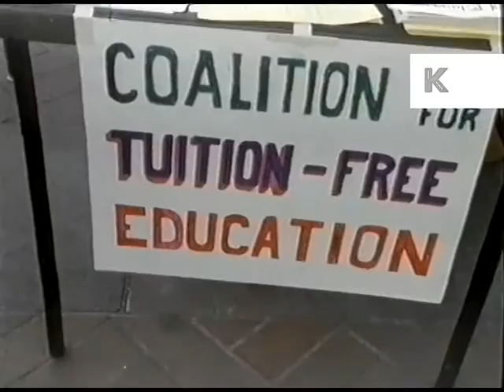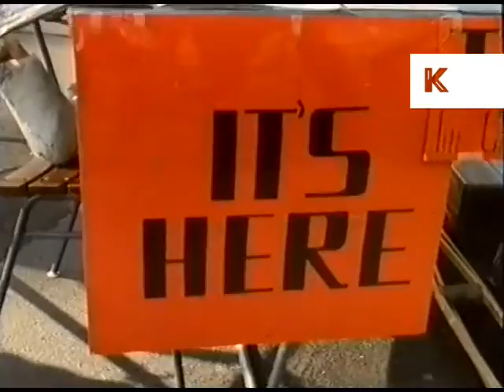1969 University of California, Berkeley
From the Kinolibrary Archive Film collections. To order the clip clean and high res or to find out more Clip ref AB75

1969 University of California, Berkeley